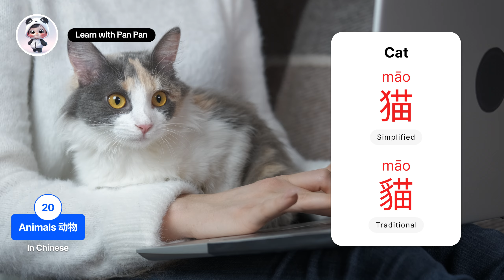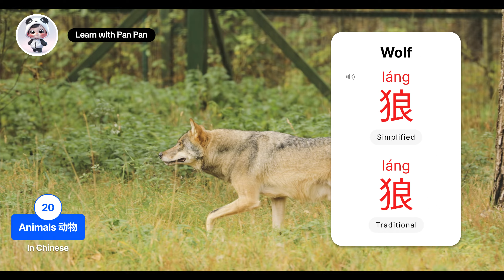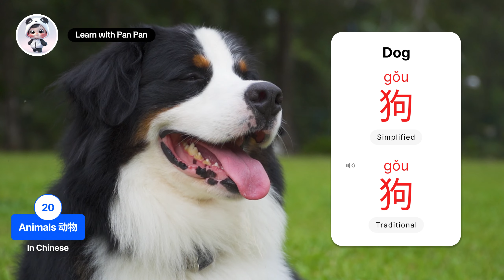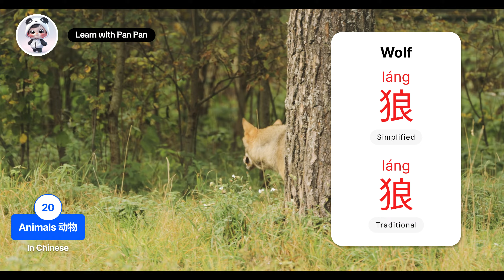20 Animals in Chinese 🐶🐱🐵🐯 [Beginner Chinese] | 4 🐼beginnerschinese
Best way to learn Mandarin -- Vocabulary lists that help you learn Chinese fast.

Track: Purple Planet Music - Cloud Nine